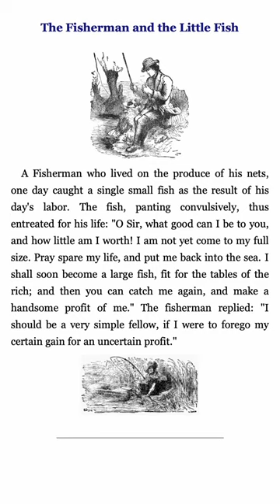Aesop's Fables - The Fisherman and the Little Fish